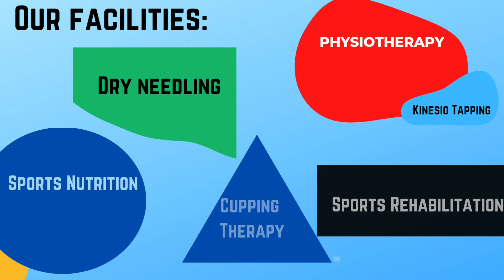30 August 2021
Physiotherapy and sports injury clinic